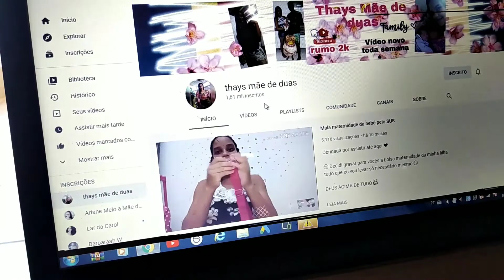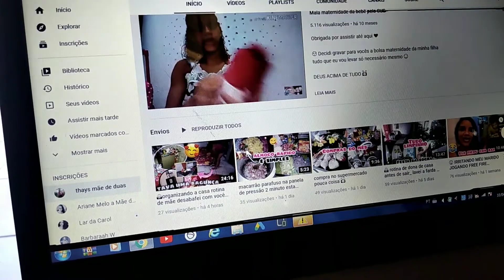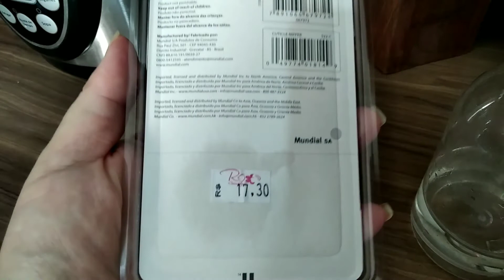TENTEI FAZER MINHA UNHA SOZINHA/ COMPREI NA SHOPPE VEIO CERTINHO?/ PERDI UM BALDE🤣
CANAL DA THAYS
Me siga no  instagram também  😘
Músicas usada no vídeo 👇
Câmera usada 👇
Smartphone xiaomi
Editor 👇
Powerdirector pró